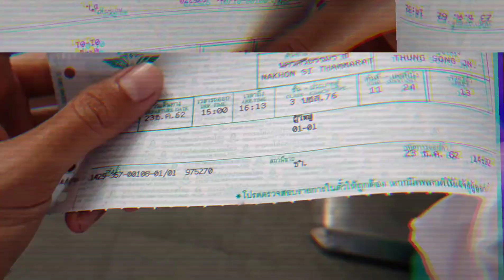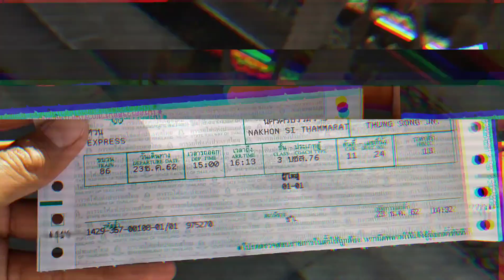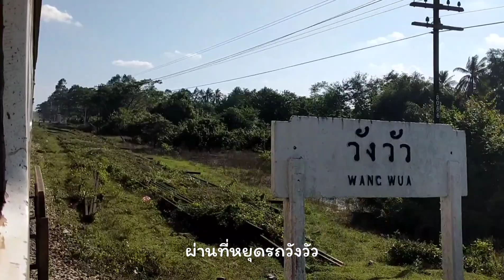SRT. รีวิวสายเที่ยว EP.1 : นครศรีธรรมราช-ทุ่งสง (ข.86 ชั้น 3)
วันนี้ขอเป็นนักเรียนนั่งรถไฟชั้นสามกลับบ้านที่ทุ่งสง มาดูกันดีกว่าว่าราคาจะประหยัด และการเดินทางจะรวดเร็วแค่ไหน มาดูกันครับ

                  : SRT Thai Railfanning - คนรักรถไฟ